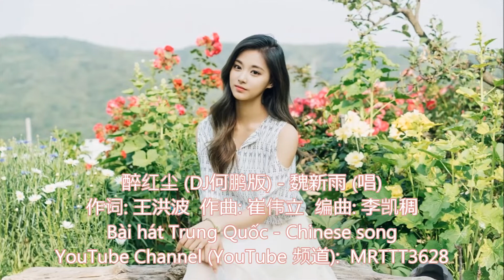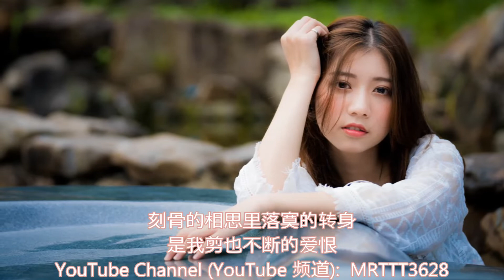醉红尘 (DJ何鹏版) - 魏新雨 (唱) Bài hát Trung Quốc (Tiếng Hoa) - Chinese (Mandarin) song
醉红尘 (DJ何鹏版) - 魏新雨 (唱)
作词: 王洪波  作曲: 崔伟立  编曲: 李凯稠
Bài hát Trung Quốc (Tiếng Hoa) - Chinese (Mandarin) song

那一朵珠花美了你云鬓
那一袭青衫缠绵你眼神
阑珊的灯火里 寂寞的街镇
有你终看不破的红尘
那一颗朱砂轻点你眉心
那一笔写意勾勒你神韵
刻骨的相思里落寞的转身
是我剪也不断的爱恨
借我一帘风月花样的青春
等你万千宠爱忘情的香吻
一场繁华不过一朵仟云
飘来飘去都已悄然散尽
借我一壶浊酒醉人的红晕
等你三千烟雨飘渺的鱼信
落花微雨何必对景伤春
我愿朝朝暮暮等你来寻
落花微雨 何必对景伤春
等你万千宠爱 忘情的香吻